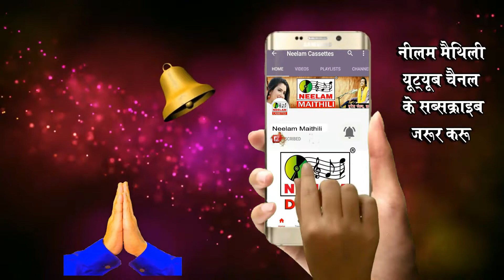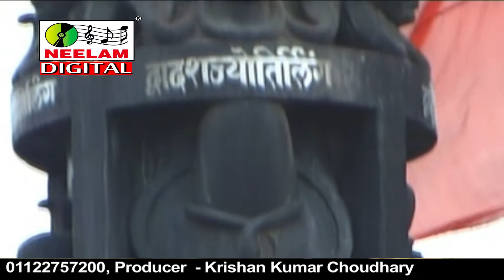शिव नचारी विद्यापति | हे हर हमरो करहु प्रीतिपालन GOPAL GOVIND JHA New Maithili Shiv Nachari He Har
मैथिली विद्यापति गीत | हे  हर हमरो करहु प्रीतिपालन | He Har humro Karhu Pratipalan |Gopal Govind Jha

गीत - हे  हर  हमरो  करहु प्रीतिपालन
एल्बम - Uphar
म्यूजिक - Nirmal Khanna
गायक - Gopal Govind Jha